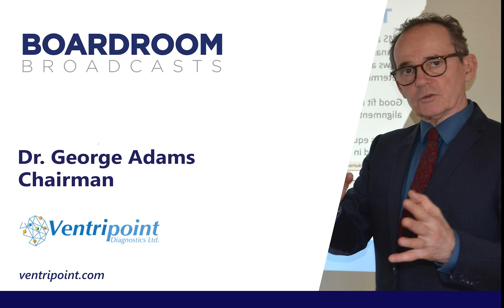Ventripoint Diagnostics (TSX-V:VPT) CEO George Adams interview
[NOTE: This interview originally appeared in April 2019 within The Canadian Business Quarterly,

We speak with Dr. George Adams, CEO of Ventripoint Diagnostics in Toronto, to discuss how the company’s VMS+ platform is poised to transform cardiology care. The device’s AI-powered technology works with traditional ultrasound equipment to produce images of the heart that rival the consistency and accuracy of an MRI for a fraction of the time and cost. With the system already placed in Canada, the U.S., Europe and China, the publicly traded company (TSX-V:VPT) is ready to strengthen its distribution network, marketing and sales opportunities.